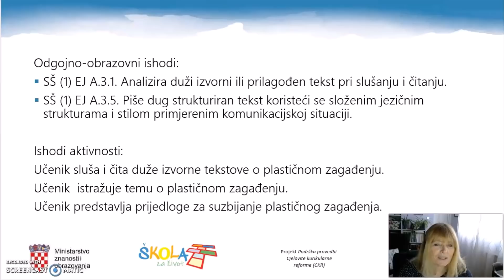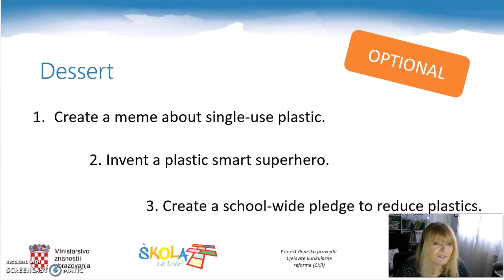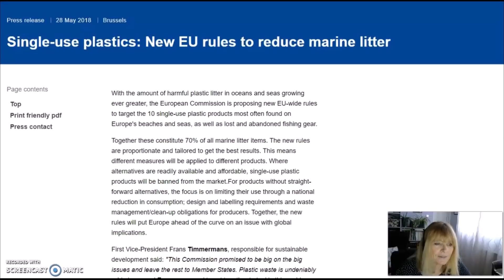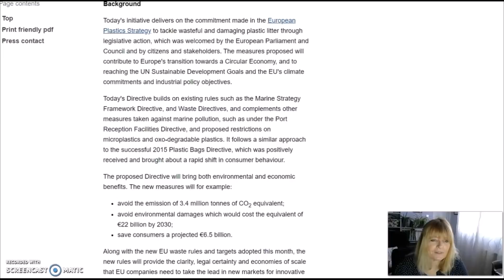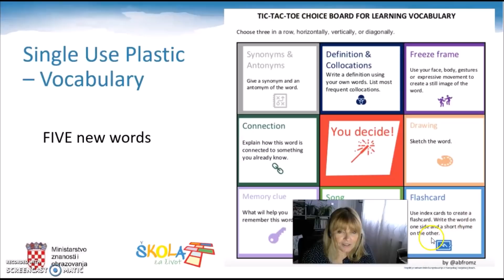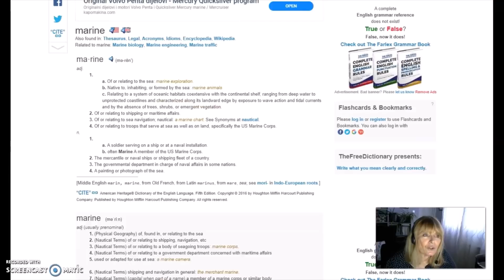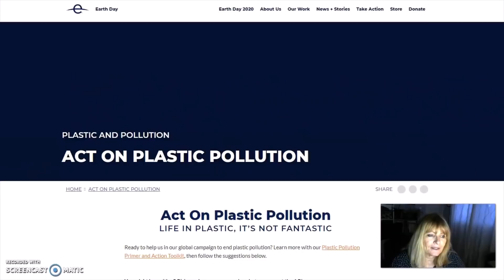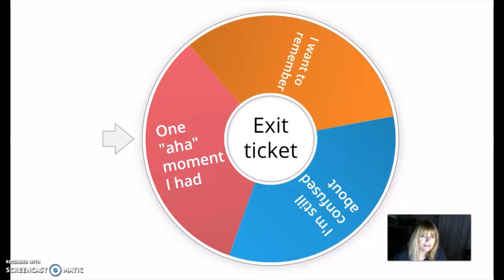Engleski jezik 3.r SŠ - Plastic pollution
Autor: Arjana Blažić